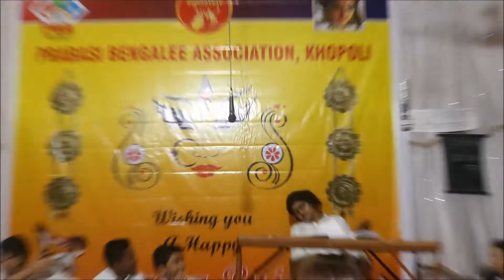SHADARAN GYAAN COMEDY BENGALI PLAY